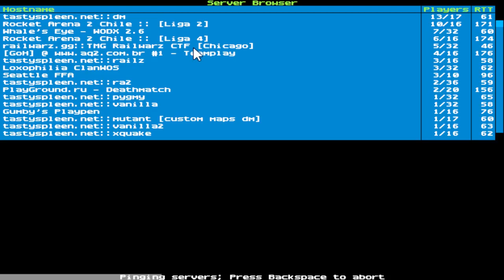Big Games on a Hump Day Quake II CTF RailwarZ Wednesday November 13 2019